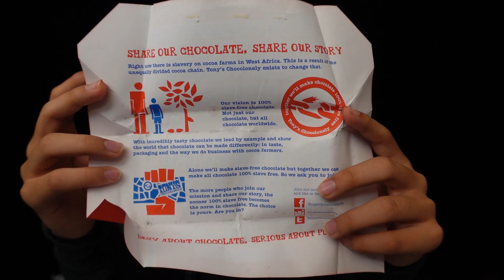ASMR Eating Chocolate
Tonight I will be eating a Tony Chocolonely chocolate bar. I was very excited to eat some chocolate, this chocolate was very good quality and smelled spicy for some reason, maybe it was the coco or somethng idk.

I hope you enjoy this video and please let me know other foods I could try out and eat! The next one will probably be a Honey Comb eating so be on the look out for that!

I also have other videos where I'm eating in the car and using my real voice but I'm hesitate on posting them.